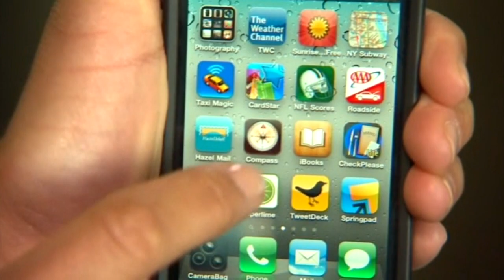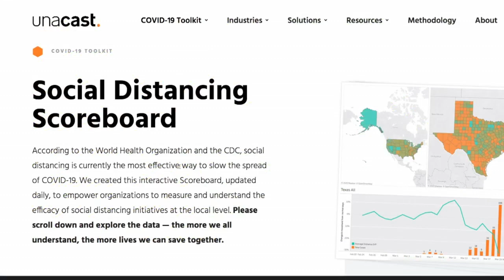Cell Phone Data Can Track If Minnesotans Are Actually Socially Distancing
Governor Walz said an independent website called Unacast tracks our cell phone data to see if we are truly social distancing, Marielle Mohs reports (1:40).
WCCO4 News at 6 - March 25, 2020